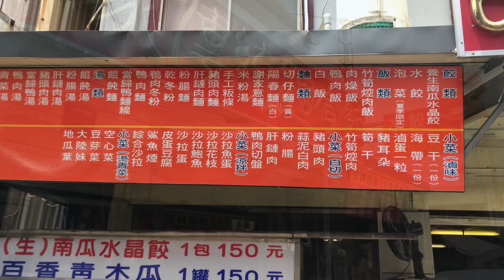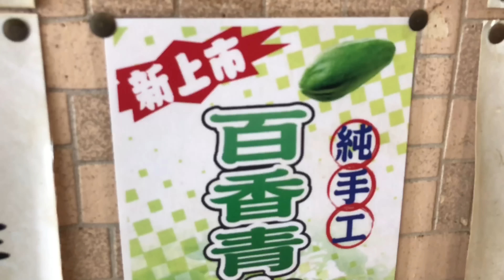跑到鄉下來，居然有這麼好吃的麵食，有空一定再去！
謝家傳統麵食館
地址： 苗栗縣後龍鎮中龍里中龍街199號 (後龍慈雲宮媽祖廟旁)